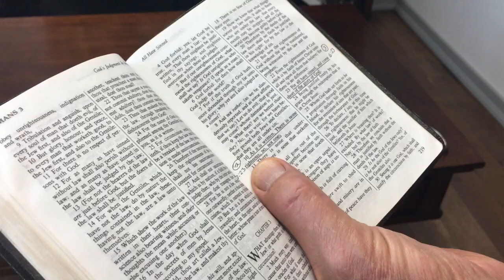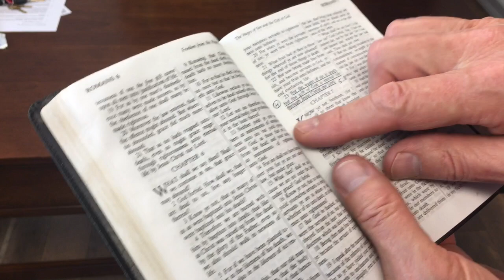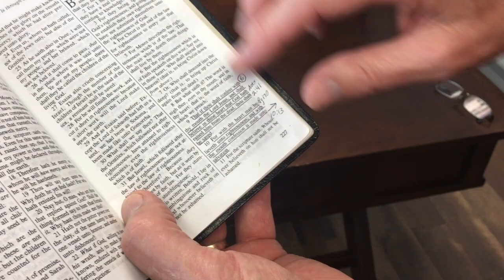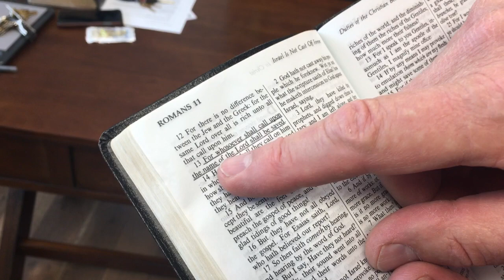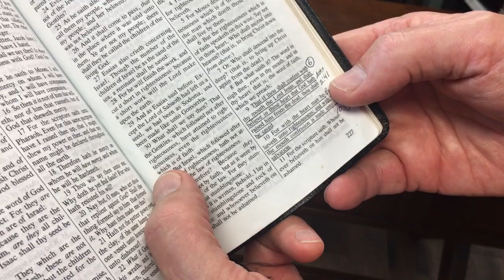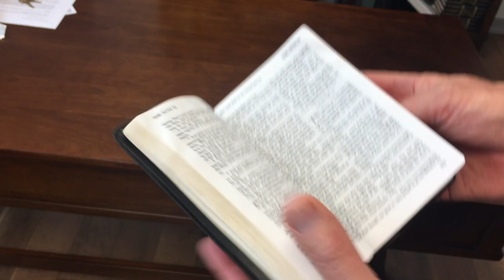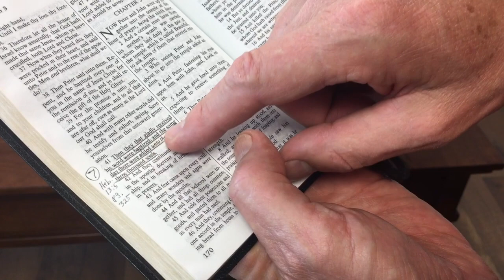Evening Post with Pastor Bruce Goddard/Soulwinning Tips 5-25-20